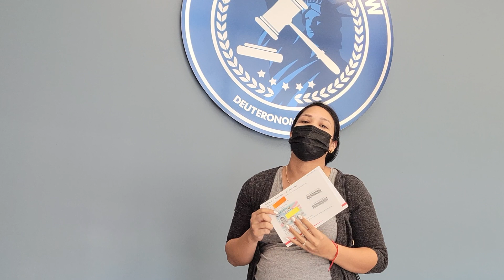Residencia Permanente Aprobada! 🤗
Nuestra clienta Miliangelly recibió hoy en una oficina su residencia permanente. De verdad estamos felicites por este logro que le abre un mundo de posibilidades en este país.

¡Muchas Felicidades Miliangelly! 🥳

¡Gracias por dejar su comentario y compartir nuestro contenido! 😉👍

¿Necesita ayuda con un caso de inmigración? 🇺🇸

 Si usted necesita asesoría legal en un caso de inmigración, contáctenos para programar una consulta.

Somos una firma de abogados de inmigración, licenciados y autorizados en los Estados Unidos para dar asesoría a personas que quieren vivir y trabajar en este país, o quizás usted ya está aquí dentro de USA, pero quiere conseguir un estatus legal o cambiar el que ya tienen.

Estamos ubicados en Miami Florida. Asesoramos a nivel nacional e internacional.
¡Contáctenos para comenzar a resolver su caso!

La información contenida en este video y en el canal de YouTube "Jesus Reyes Legal" tiene el único propósito de brindar información general. Los videos en este canal no garantizan ningún resultado a su caso legal con inmigración. Ya que los resultados inmigratorios varían de acuerdo a la circunstancias personales de cada persona.